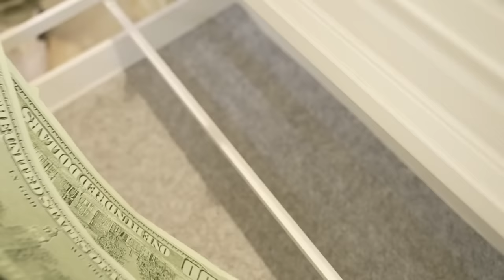Jason Minecraft protects the Diamond YouTube Play Button Animation